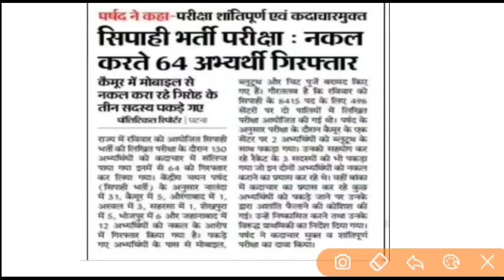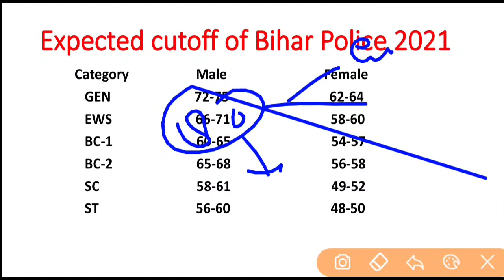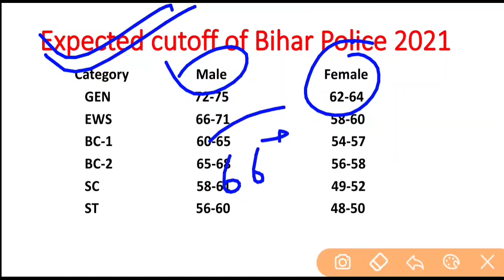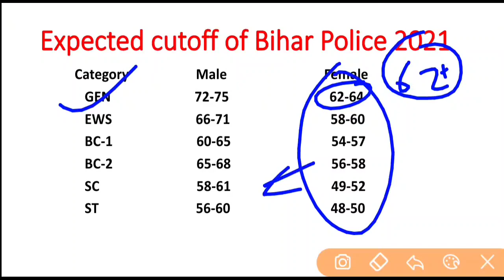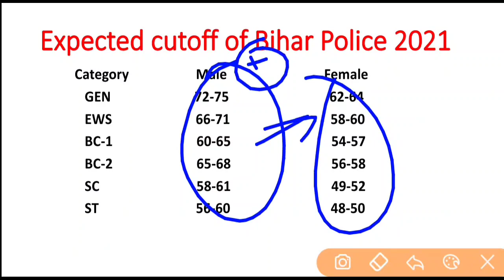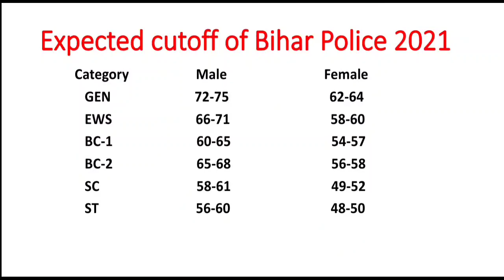Bihar police constable Expected cutoff 2021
Hello
दोस्तो अगर आपने बिहार पुलिस का एग्जाम दिया है और अगर आपके कम अंक बन रहे हो तो  यह वीडियो आपका लिए आचा साबित हो सकता है

क्युकी आप सोचते है की एग्जाम में cheating के वजह से नंबर बहुत ज्यादा जायेगा
लेकिन ऐसा नहीं है क्युकी आपका कम अंक जायेगा क्यों जाने